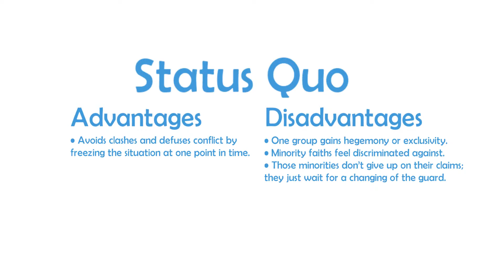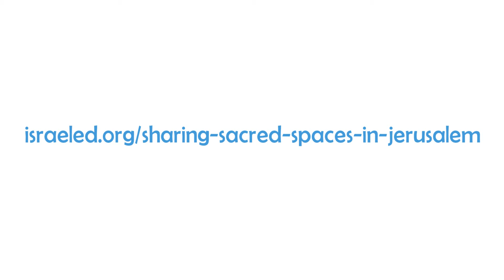Sacred Spaces in Jerusalem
Our newest whiteboard video gives an overview to the question of contested shared spaces in Jerusalem. For a more in-depth look at this issue, we recommend Professor Yitzhak Reter's presentation